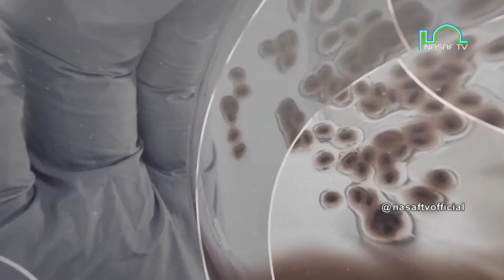O'Z UMRINGNI ZAVOL QILMA!